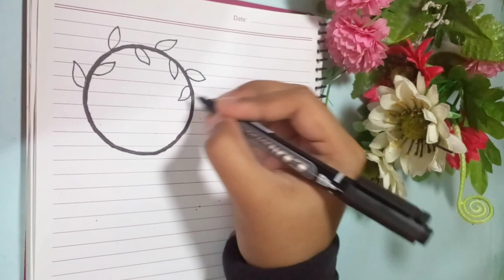cute banner drawing for your journal | kawaii banner